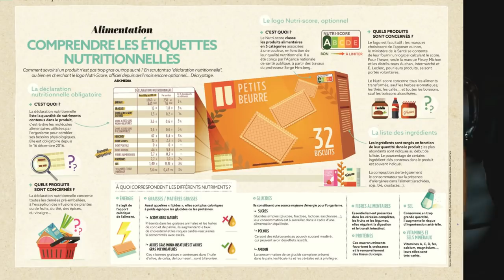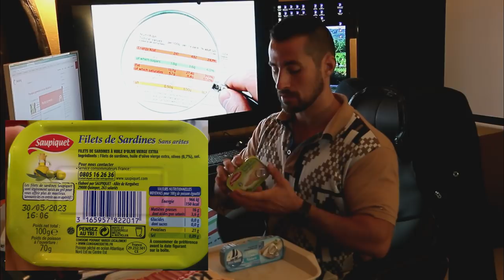ANALYSE ET DÉCRYPTAGE DES ÉTIQUETTES ALIMENTAIRES Juanito COACHING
POUR TOUT SUIVI PERSONNALISE